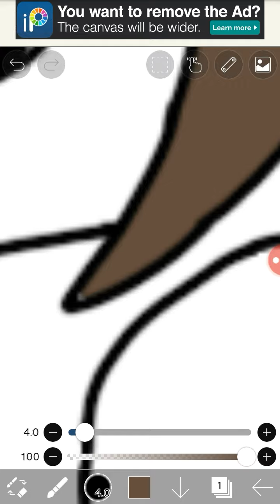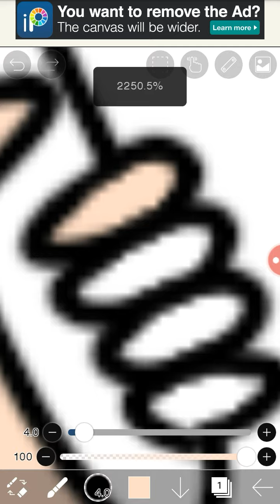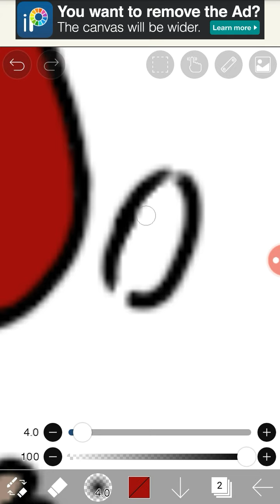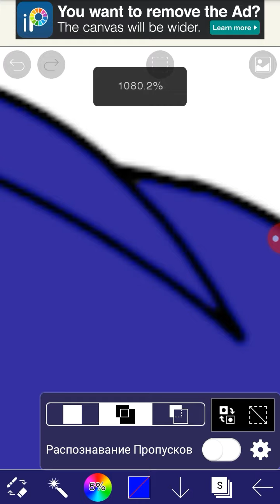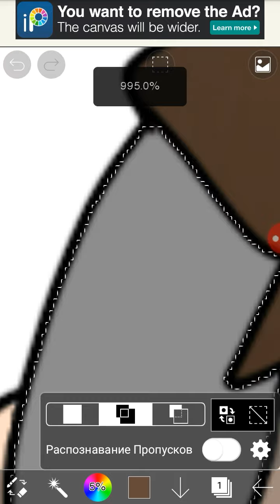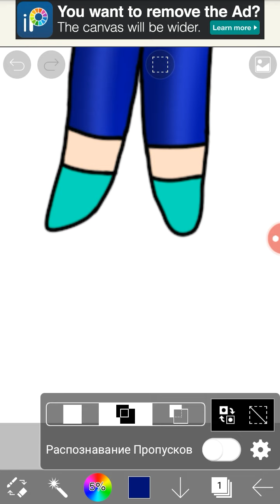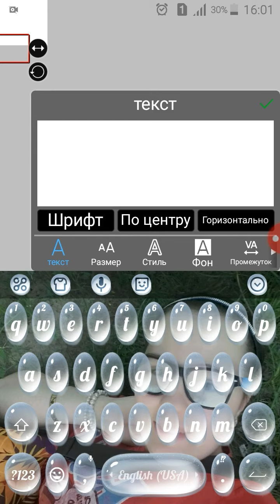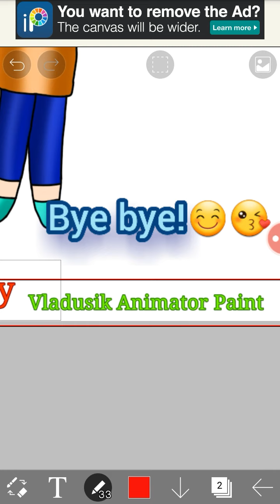Timofey — Speedpaint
Rus: Ребята, хочу вам поприветствовать мальчишку
Его зовут Тимофейка, ему 17 лет, он тоже спортсмен, спортом занимается, настольным теннисом, играет в футбол, в волейбол и баскетбол. У него есть девушка-спортсменка Леночка, он её очень сильно обожает)
Желаем удачи нашему спортсмену Тимофейке!)😘

Англ: Guys, I want to greet you boy
His name is Timofeyka, he is 17 years old, he is also an athlete, he goes in for sports, table tennis, plays football, volleyball and basketball. He has a girl-athlete Helen, he adores her very much)
We wish good luck to our athlete Timofeyka!)😘